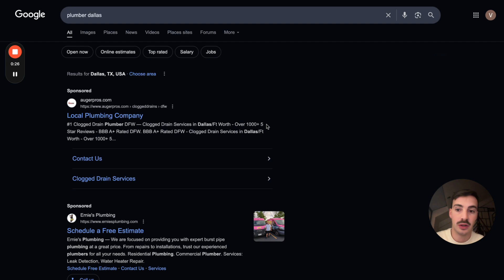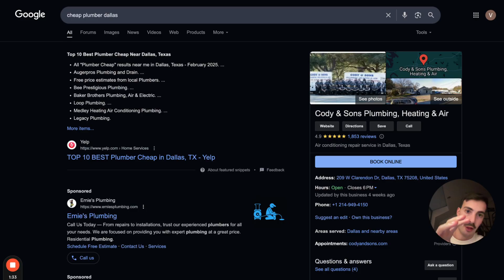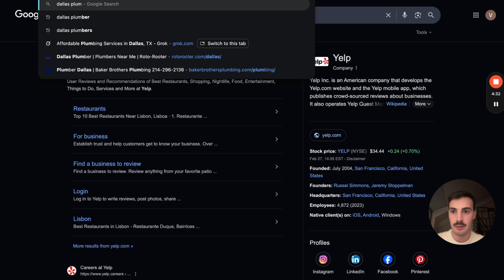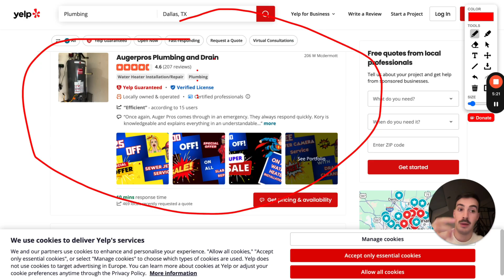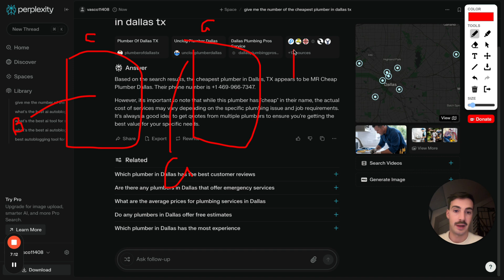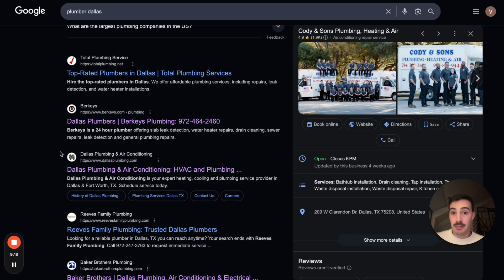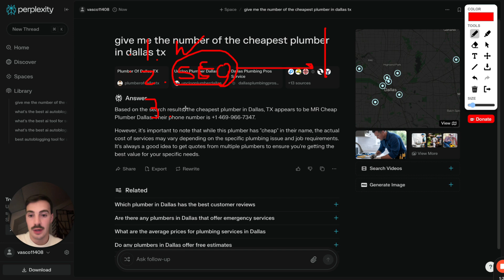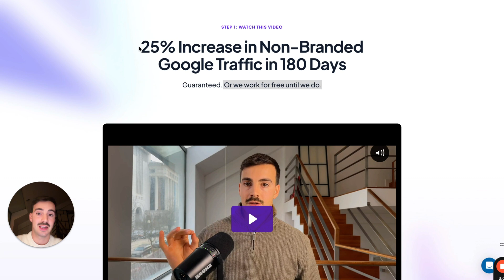How to do Local SEO on ChatGPT - Be Cited First in all AI Search Engines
Want your business to be recommended by AI search engines like Perplexity, ChatGPT, and Grok? In this video, I break down exactly how these AI-driven platforms pull data and how you can optimize your business to show up in their results. I explain how different AI search engines weigh data from sources like Yelp, OpenStreetMap, and Foursquare, and why simply having a Google My Business listing isn’t enough anymore.

I’ll walk you through the strategies that actually work for ranking your business in AI search results, from optimizing your online presence to leveraging customer reviews effectively.